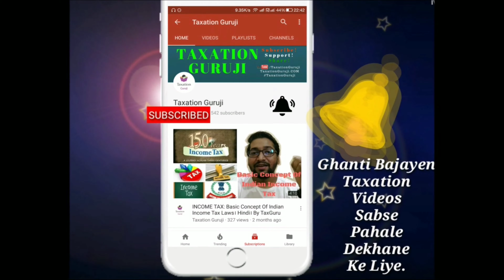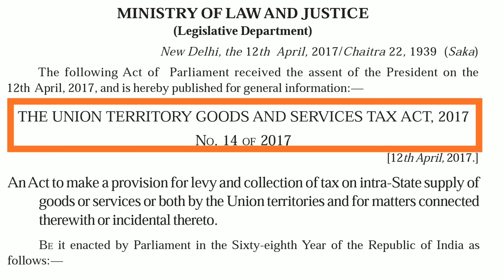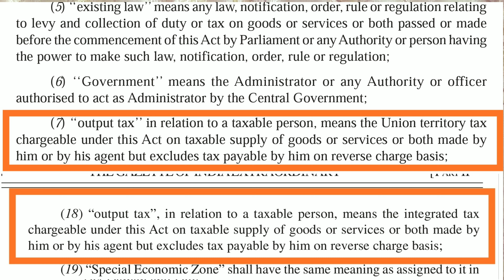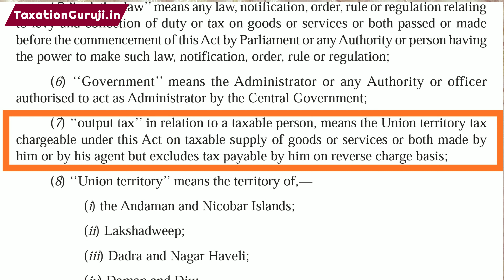Section 2(7) | UTGST Act | What is OUTPUT TAX Under GST?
THE UNION TERRITORY GOODS AND SERVICES TAX ACT, 2017:
An Act to make a provision for levy and collection of tax on intra-State supply of
goods or services or both by the Union territories and for matters connected
therewith or incidental thereto.
BE it enacted by Parliament in the Sixty-eighth Year of the Republic of India as
follows:
Section 2 (7) ‘‘output tax’’ in relation to a taxable person, means the Union territory tax
chargeable under this Act on taxable supply of goods or services or both made by
him or by his agent but excludes tax payable by him on reverse charge basis.